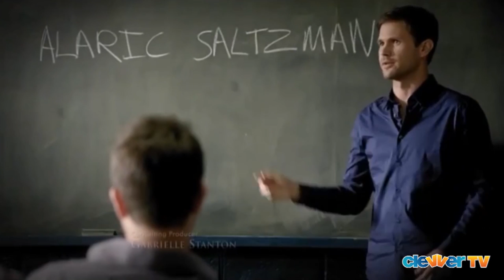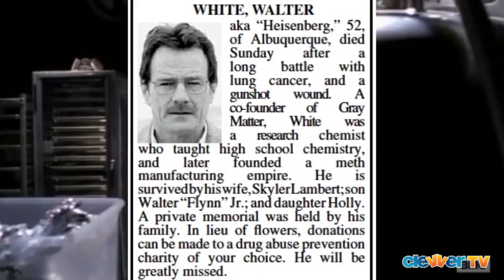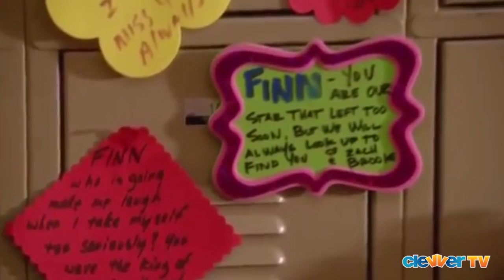5 SHOCKING TV Character Deaths We're Still Not Over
Have you ever gotten so attached to a TV show that when they kill off a character, you find yourself uncontrollably sobbing as if they were real? You're not alone. On this week's top 5, Dana counts down 5 of the most shocking TV character deaths. Which one are you still not over?